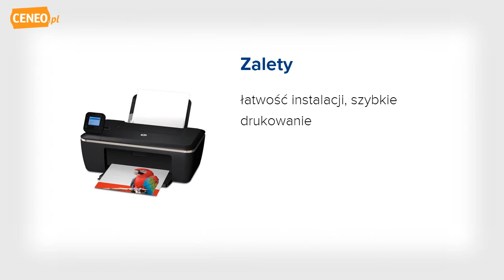HP Deskjet 3515 Ink Advantage WiFi MFP (Cz279C) - Ceneo.pl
Niewielkie i ekonomiczne bezprzewodowe urządzenie wielofunkcyjne HP pozwala drukować więcej niższym kosztem. Dzięki obsłudze technologii HP ePrint oferuje możliwość drukowania niemal z dowolnego miejsca, a przy użyciu wyświetlacza graficznego codzienne czynności związane z drukowaniem dokumentów, skanowaniem zdjęć, wykonywaniem kolorowych kopii i innymi zadaniami przebiegają wyjątkowo prosto. Urządzenie wielofunkcyjne HP Deskjet Ink Advantage 3515 e-All-in-One jest przeznaczone dla użytkowników domowych, którzy chcą drukować więcej mniejszym kosztem przy użyciu niewielkiego, bezprzewodowego urządzenia e-all-in-one oferującego opcje drukowania mobilnego oraz możliwość łatwego skanowania i kopiowania. Profesjonalne wydruki można uzyskać niskim kosztem nawet dwa razy więcej stron za tę samą cenę. Jakość druku jest porównywalna z drukiem laserowym w przypadku tekstu czarnego. Oryginalne wkłady atramentowe HP zapewniają wyjątkowo żywe kolory. Za pomocą jednego, ekonomicznego urządzenia można drukować strony internetowe, skanować zdjęcia, kopiować korespondencję i wykonywać inne czynności. Korzystaj z niezawodnych i ekonomicznych drukarek HP Deskjet od ponad 20 lat najlepiej sprzedającej się marki drukarek na świecie . Odkryj swobodę drukowania mobilnego HP ePrint: od teraz możesz drukować ze smartfona lub tabletu niemal z dowolnego miejsca. Korzystaj z prostego drukowania i udostępniania: połącz się z siecią bezprzewodową dzięki technologii HP Auto Wireless Connect. Drukuj z urządzeń przenośnych z włączoną obsługą sieci bezprzewodowej, bez konieczności korzystania z sieci, za pomocą funkcji bezpośredniego drukowania bezprzewodowego HP. Drukuj bezprzewodowo z tabletu iPad, telefonu iPhone lub odtwarzacza iPod touch za pomocą usługi AirPrint lub używaj usługi Google Cloud Prin